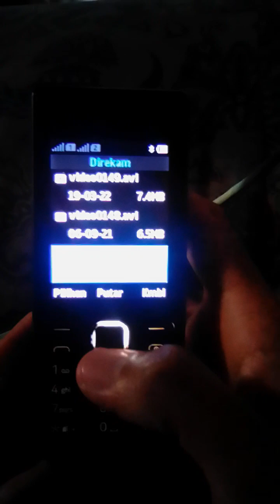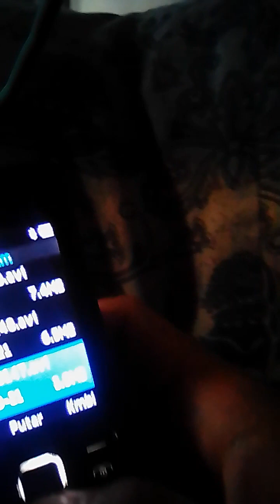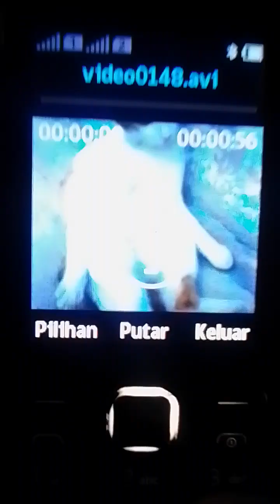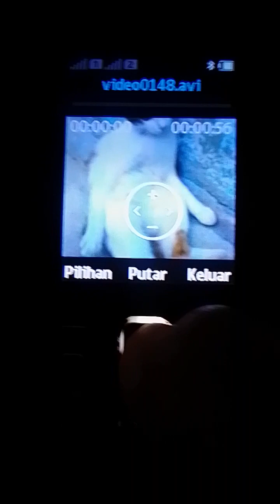Video Masa Kehamilan nya Kucing Meng(Ibu/Induknya) & jg Kucing Bu (punya adek ponakanku) #1